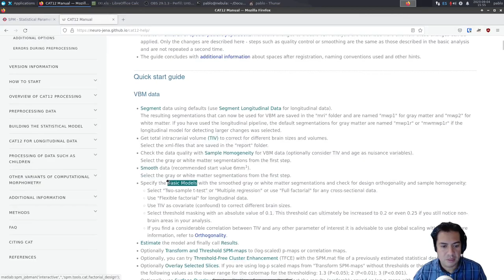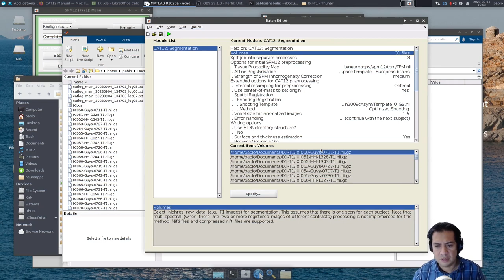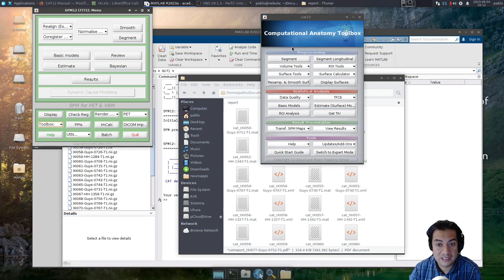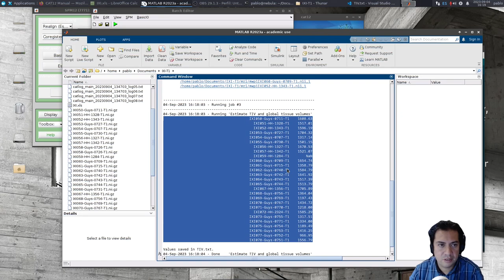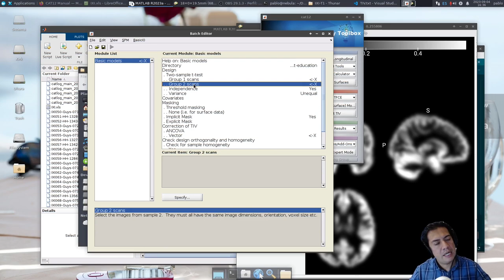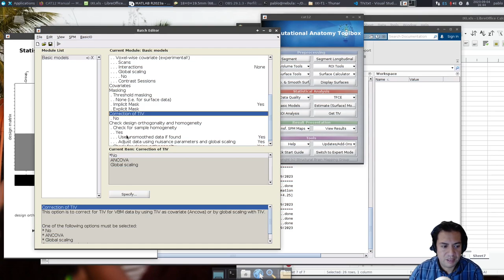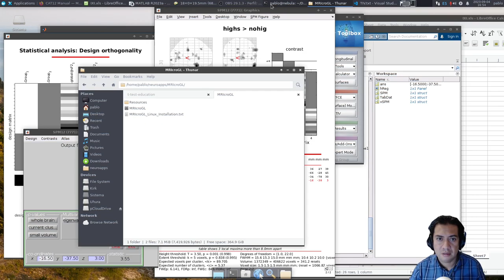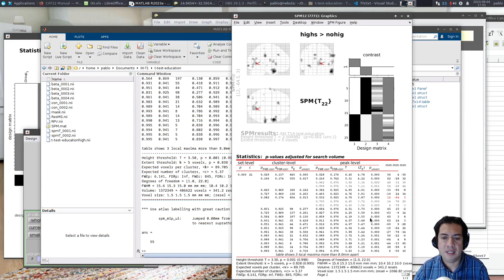Tutorial de morfometria basada en voxeles con CAT12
Tutorial sobre como usar CAT12  en español